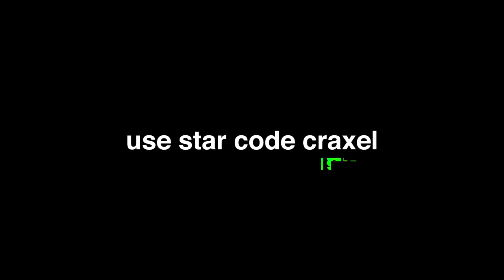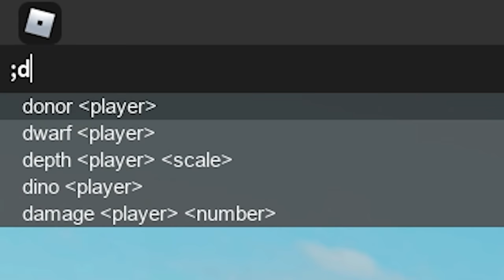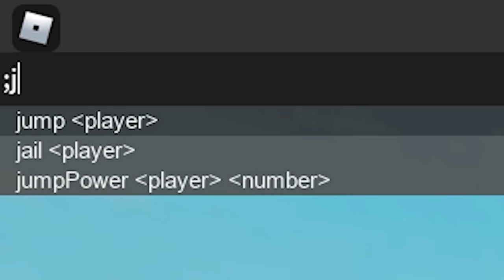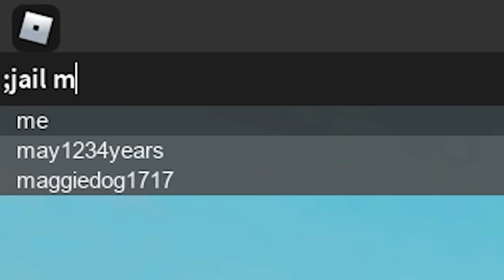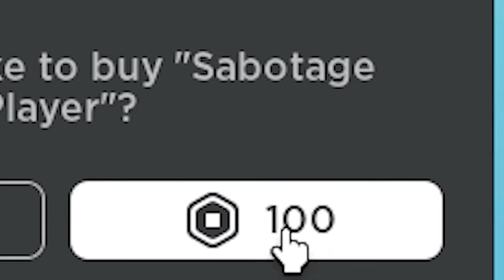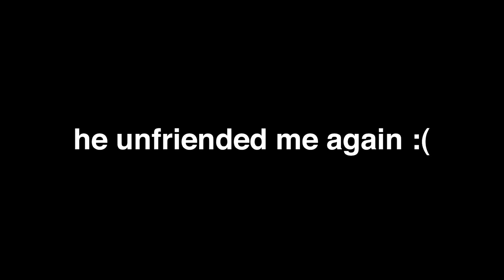ROBLOX Cart Ride Funny Moments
ROBLOX Funny Moments MEMES

CART RIDE

Cart Ride Funny Moments